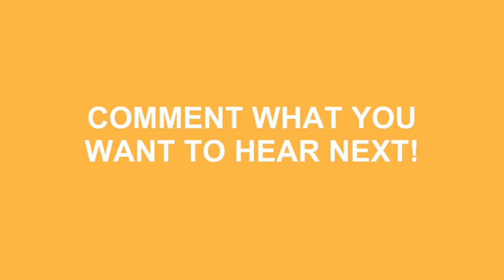How To Say Pickle In Spanish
Do you want to look cool? Great! Learn how to say How To Say Pickle In Spanish correctly with Speak Much How To Pronounce videos.